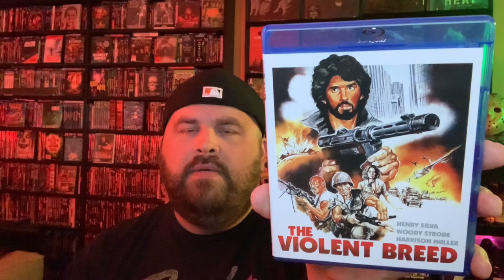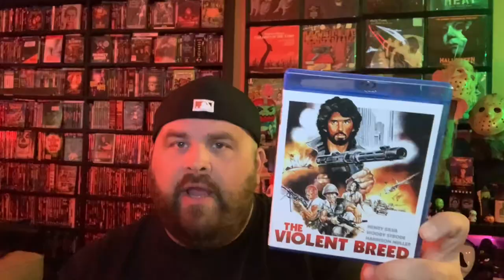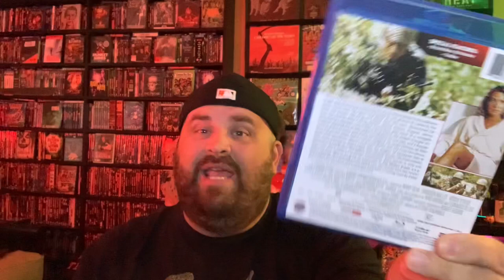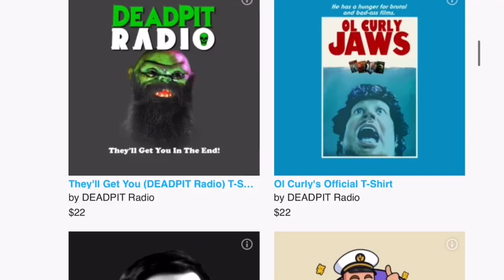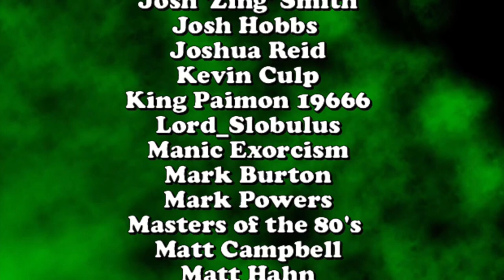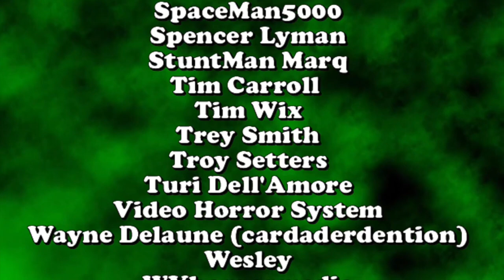The Violent Breed (1984) - Blu-Ray / Movie Review - Code Red/Kino | deadpit.com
The Creepy Kentuckian of DEADPIT.com takes a look at the latest from Kino Lorber and Code Red...it's the Italiano Action Insanity that is The Violent Breed (1984) available for the first time on Blu-Ray NOW!

🎃 Amazon Wish List for Review Content/Equipment

**FOLLOW US**